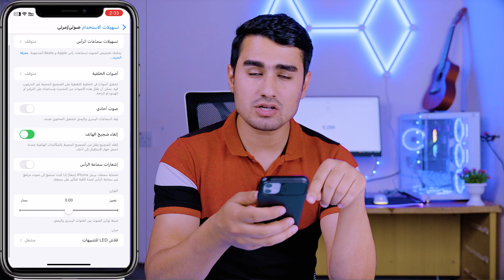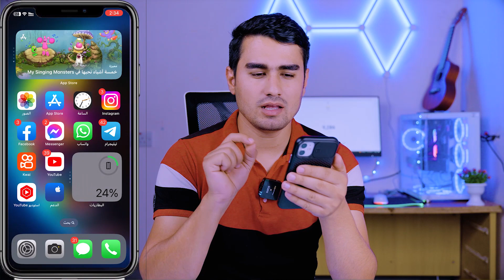تشغيل ضوء فلاش في الايفون بعد تحديث ios 16 / حل مشكلة وميض ⏰ الفلاش في الايفون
لاتنسى الدعم والمتابعة على مواقع التواصل الاجتماعي